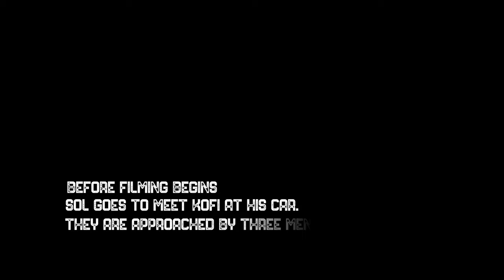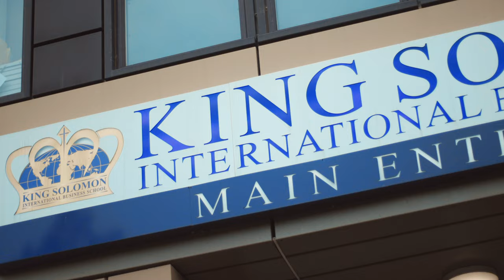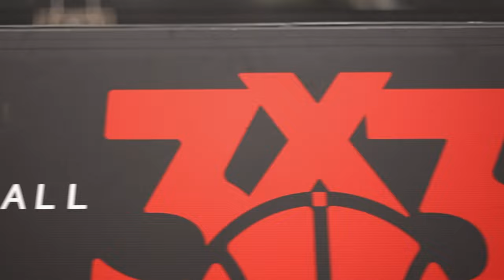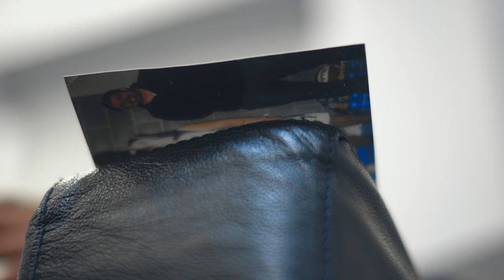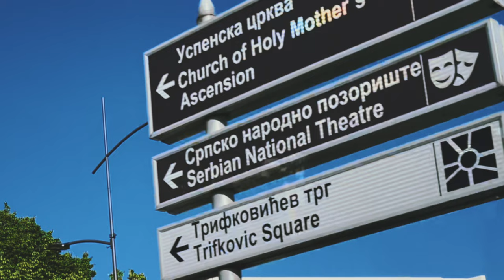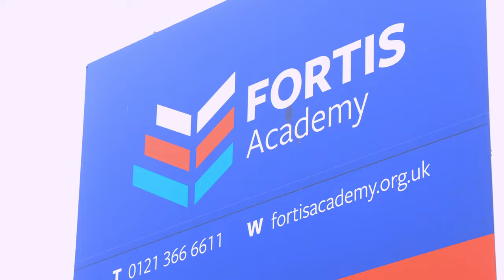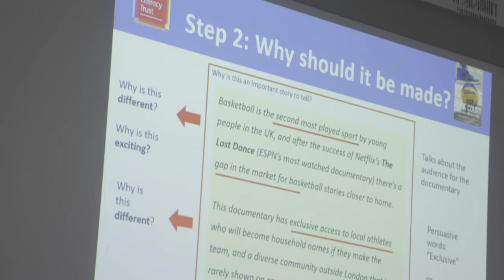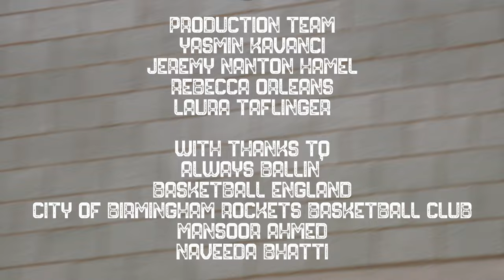BASKETBALL DOCUMENTARY: Home Court Going for Gold. Friends battle to win an historic gold medal.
Basketball players battle for a once-in-a-lifetime opportunity to win the first ever Commonwealth Games 3x3 basketball gold medal on their home court. Unique behind-the-scenes footage of the Team England selection process and the home town hero behind one of the Commonwealth Games’s most heart-stopping moments of sport.

Basketball is the second most played team sport by young people in the UK, with 1.2 million under 18's on court each week. This inspiring, uplifting documentary records a defining moment in British basketball history told via the journey of three childhood friends who dreamt of becoming professional players.  These young men inspire the next generation, but will they achieve their dreams of playing on a world stage where they grew up?